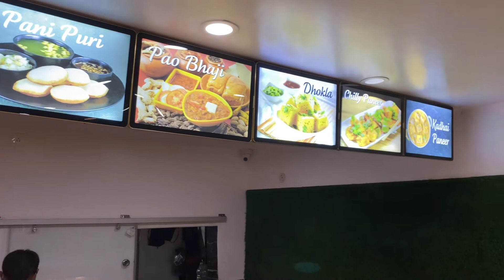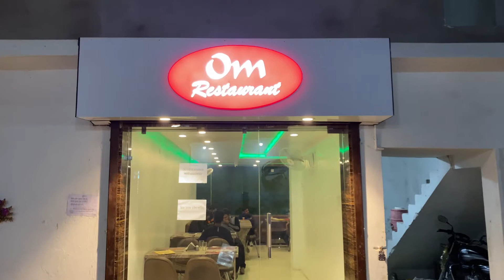OM Sweets Restaurant & Bakery || Nitish Rathore Vlogs | Muzaffarpur | Bihar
Hi ! This is Nitish Rathore, welcomes you. This particular vlog is about  OM sweets.One of the finest places for bakery, sweets cakes, etc.

Location: Near Prasad Hospital, Brahampura, Muzaffarpur, Bihar.